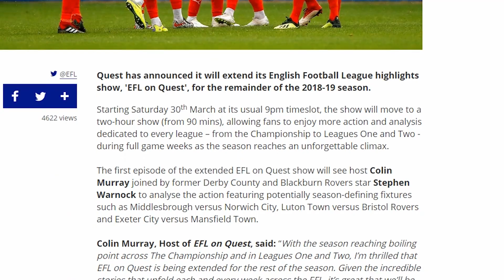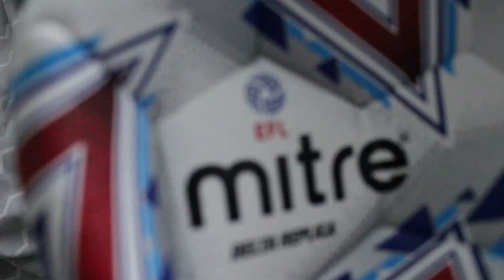HOW I PREPARED FOR THE NEW FOOTBALL SEASON! | EFL ON QUEST LAUNCH EVENT VLOG (AT THE VALLEY)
A little insight into my day out at the EFL on Quest launch event!